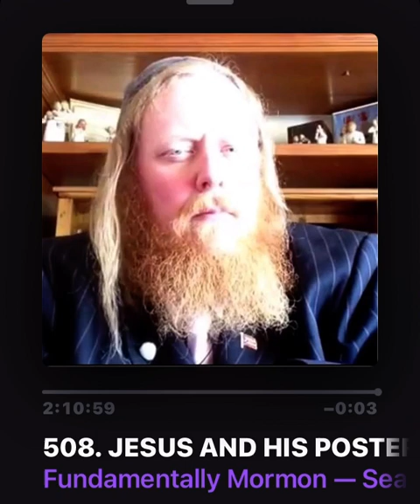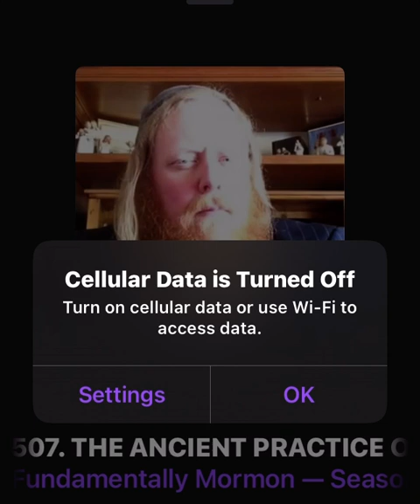508. JESUS AND HIS POSTERITY, Chapter 8 of Jesus was Married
Chapter 8 of Jesus was Married Pages 79 to 99 Read this Chapter The true Messiah spoken of by all the ancient prophets was the personification and representation of all that is true and noble. One of man’s most honorable estates is that of marriage and his family. The very thought of singleness and barrenness is generally repulsive and certainly not according to God’s law which commands mankind to “be fruitful, and multiply, and replenish the earth.” (Gen. 1:28) Living things are designed to grow and be productive. One of the most popular misconceptions about Jesus was His manliness. The common Christian has been taught about a Jesus with a femininity which is embarrassing if not revolting to anyone who understands His true character. The real Messiah labored and toiled with a genuine manly dignity. He walked many miles; He climbed and preached upon the mountainsides; He ate the most common food—and that among the poorest publicans and the worst of sinners. He wielded a whip across the backs of temple thieves and overturned their tables. Then with a dignity, majesty, and inner self-control that demanded the utmost strength, He silently and patiently withstood the beatings, the spitting and the sordid insults of a depraved humanity. Finally, He carried a burdensome cross through sweat and blood on the road to Calvary and suffered a tortuous death between two thieves. Jesus was Married Books on the Restoration